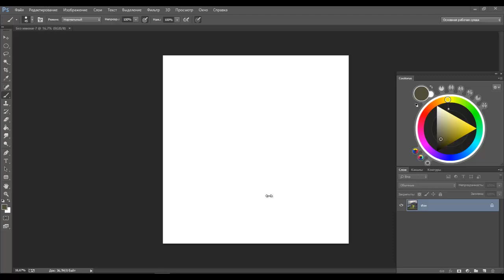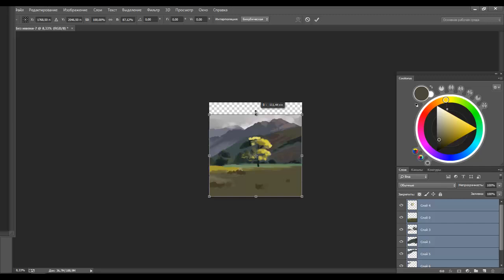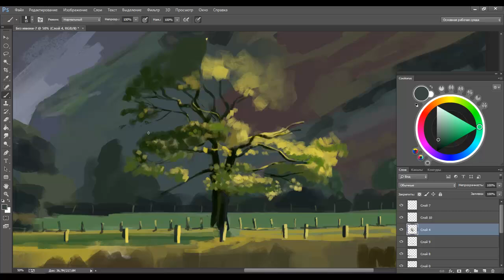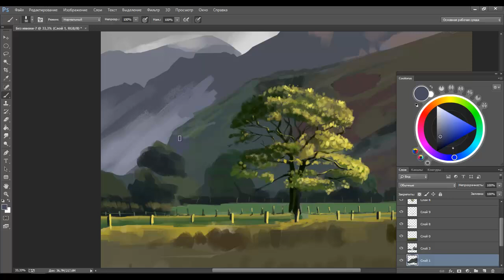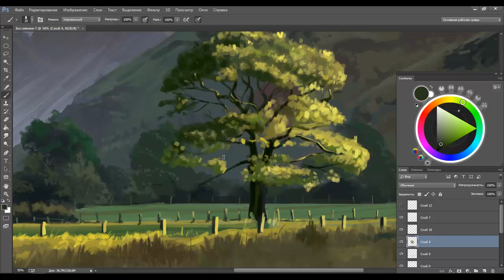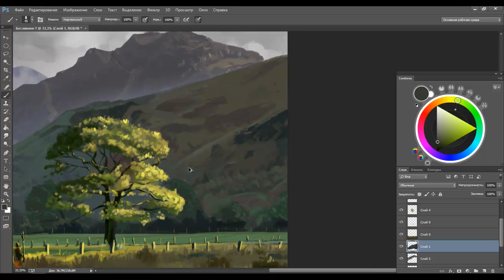Солнечное дерево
Full size